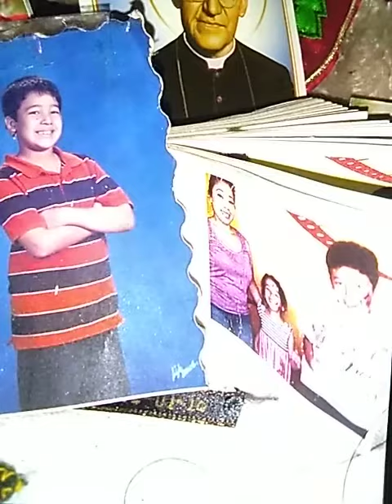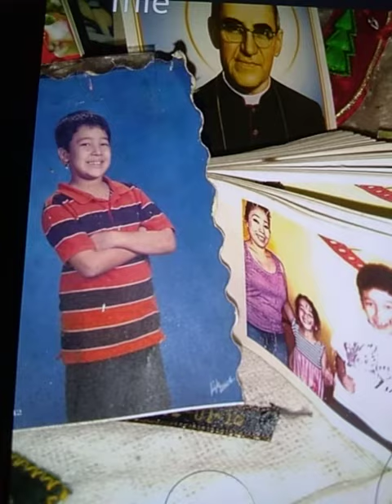😍bonitos recuerdos🎄en estanavidad estén bien alegres.del.2023